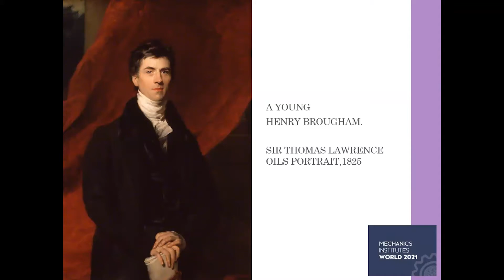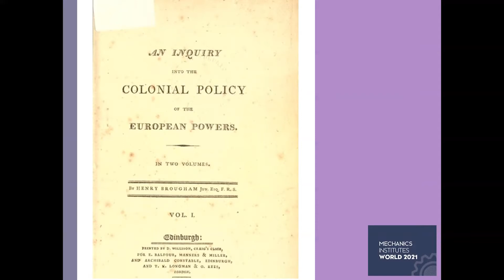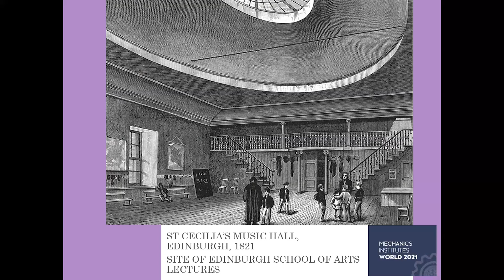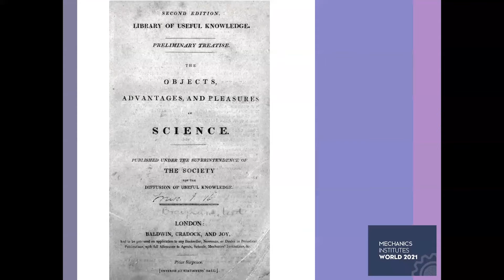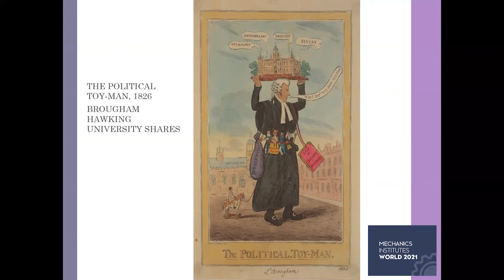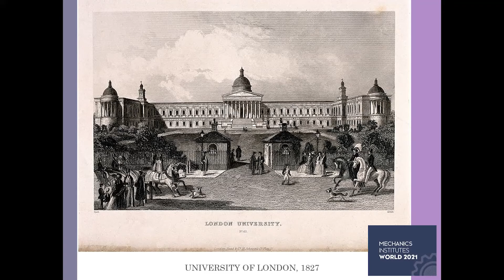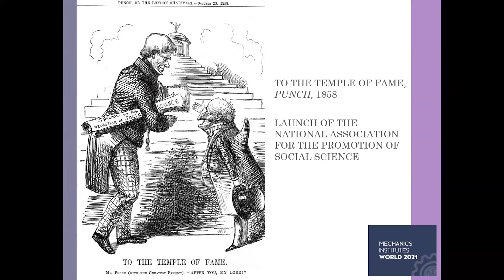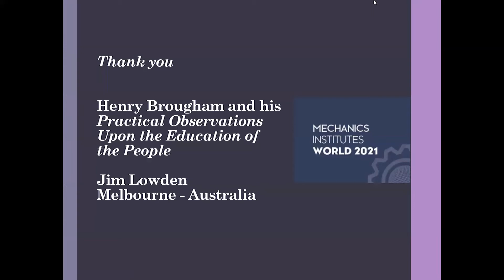Jim Lowden - Henry Brougham and his Practical Observations Upon the Education of People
Professor Jim Lowden from Victoria gives his presentation on "Henry Brougham and his Practical Observations Upon the Education of People".